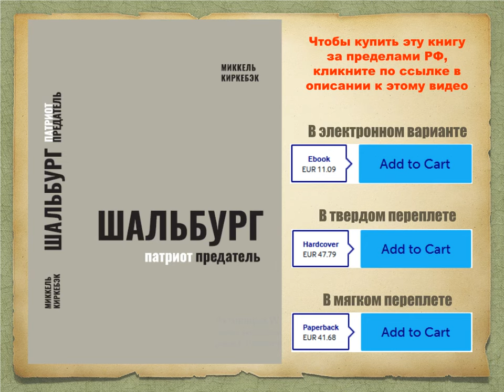"Шальбург - патриот-предатель". Фрагмент книги издательства "Нестор-История". Купить книгу на Lulu